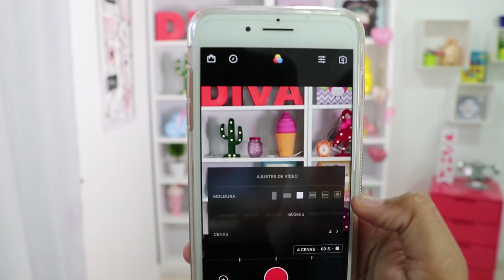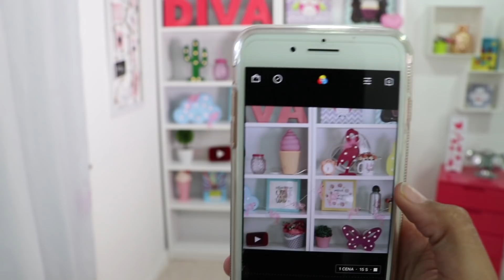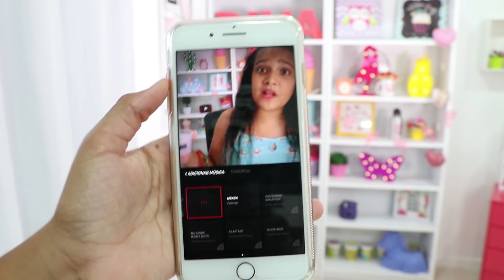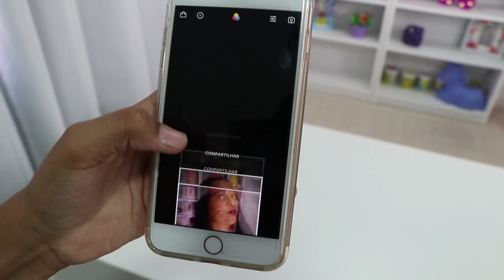MINHA IRMÃ CORTOU O MEU CABELO EM CASA! - JULIANA BALTAR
Use VUE pra criar vídeos fofinhos ✨

Vocês também vão gostar desses vídeos:
❥ BRINCANDO DE MASTERCHEF - BOLO BIG LOL SURPRISE!